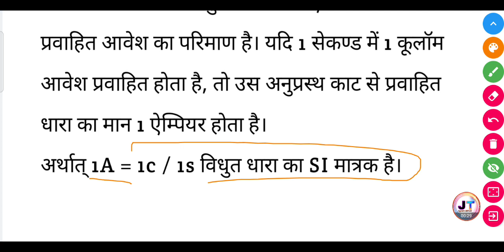विद्युत धारा क्या है? विद्युत धारा का एस आई मात्रक लिखें।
विद्युत धारा क्या है? विद्युत धारा का एस आई मात्रक लिखें। | Vidyut Dhara kya hai Vidyut Dhara ka si matrak likhiye